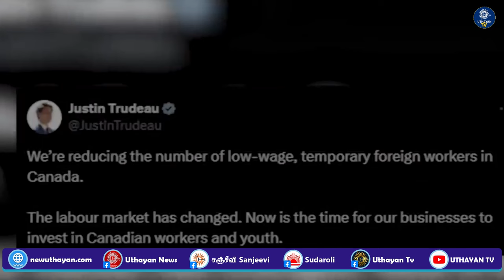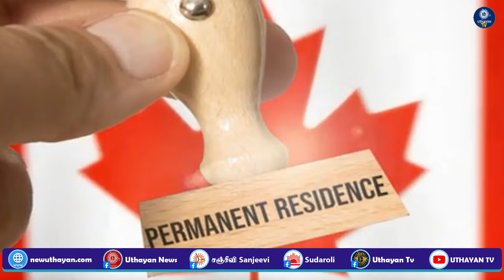கனடா விசிட்டர் விசா இனிமேல் இல்லை - புதிய அப்டேட்canadavisitvisa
கனடா விசிட்டர் விசா இனிமேல் இல்லை - புதிய அப்டேட்